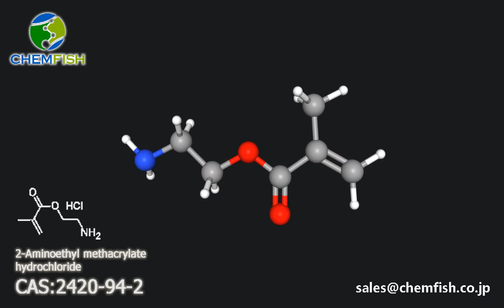2-Aminoethyl methacrylate hydrochloride /CAS: 2420-94-2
Promotion product: 2-Aminoethyl methacrylate hydrochloride
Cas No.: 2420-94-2